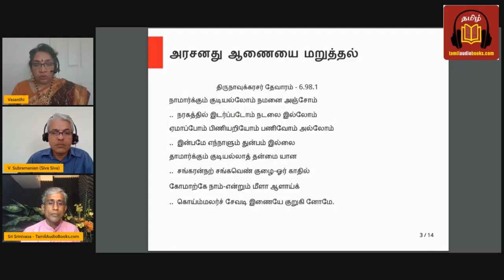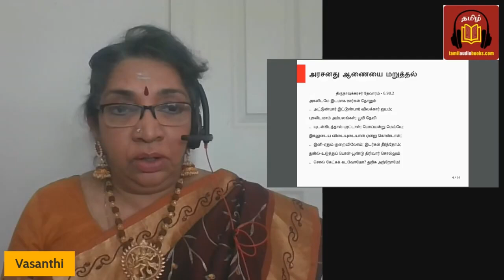வாரம் உழவாரம் தேவாரம் - Part-1b - திருநாவுக்கரசர் வாழ்வும் வாக்கும் - இசைப் பயணம் - Appar story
வாரம் உழவாரம் தேவாரம் - திருநாவுக்கரசர் வாழ்வும் வாக்கும் - இசைப் பயணம் - Part-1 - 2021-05
திருநாவுக்கரசர் தேவாரம் - அப்பர் வரலாறு - அகச்சான்றுகள்
Thirunavukkarasar's life - some highlights - through his Thevaram songs - "Musical journey in the life of Thirunavukkarasar"

திருநாவுக்கரசர் குருபூஜை - சித்திரை மாதம் சதய நட்சத்திரம்
Thirunavukkarasar Gurupujai - Chithirai Sadhayam